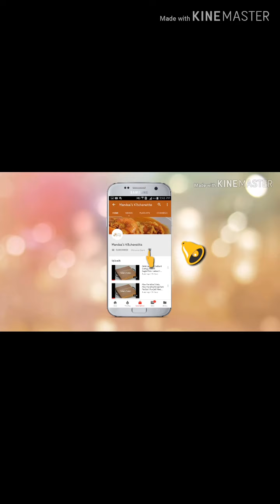Palak Paneer Recipe l पालक पनीर रेसिपी I How to make Palak Paneer l Quick Homemade Recipe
Palak Paneer is a famous & popular north indian dish which is loaded with nutrients & antioxidants. Spinach has loads of health benefits, rich in Vitamins, Minerals & Calcium.

Do try this easy & quick homemade recipe & let me know your comments.

Happy Cooking!